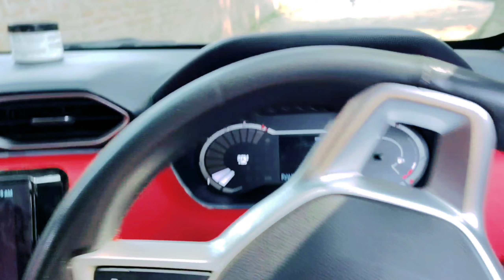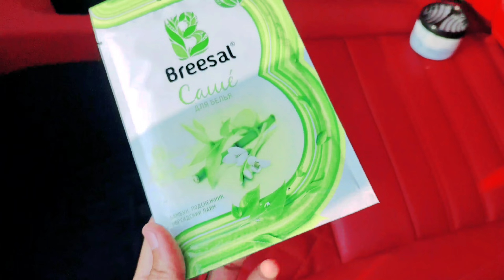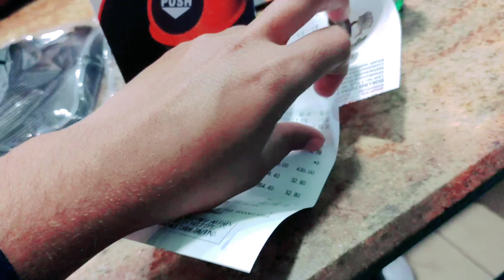Apne car ke liye shopping karli 🤩 || Sharq knight